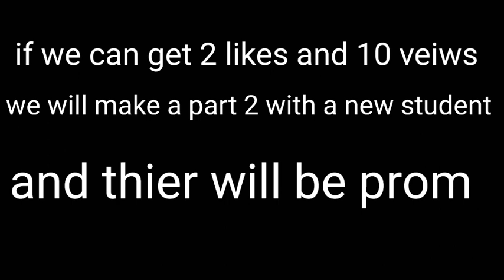My high school life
Support Gacha_Cat67